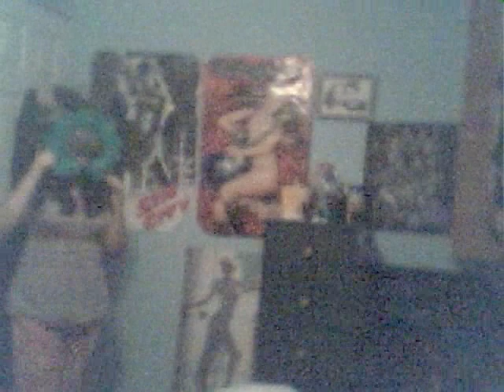Random people doing random stuff ;)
2 crazy teens !!!:)